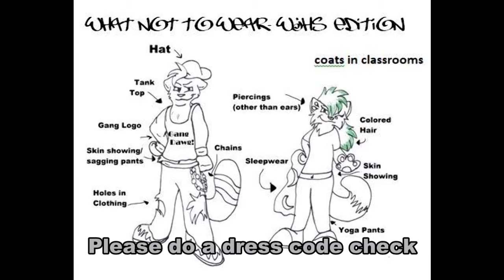Feb 12, 2014